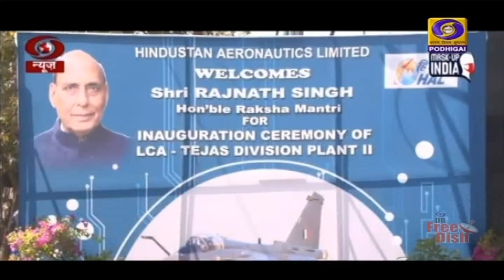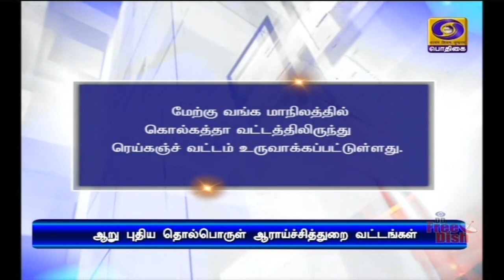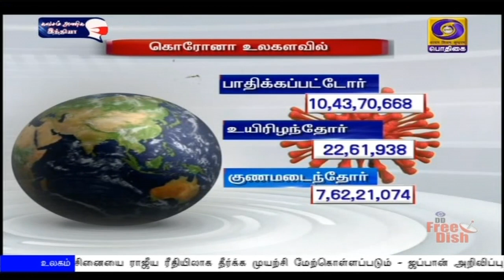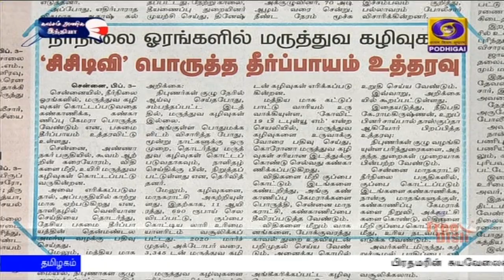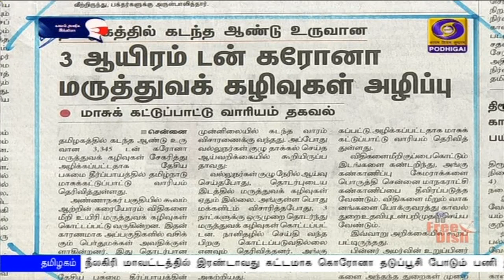காலை 8.00 மணி பொதிகை செய்திகள் [03.02.2021]PodhigaiTamilNews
1)    ஆசியாவிலேயே மிகப்பெரிய  விமானக் கண்காட்சி   - பெங்களுருவில் தொடங்கி வைக்கிறார் பாதுகாப்புத்துறை அமைச்சர் ராஜ்நாத் சிங்.

2)    புதிய வேளாண் சட்டங்களுக்கு எதிராக நாடாளுமன்றத்தில் எதிர்க்கட்சி உறுப்பினர்கள் முழக்கம்.
** வேளாண் சட்டங்கள் குறித்து விவாதிக்க அரசு தயாராக இருக்கிறது - அமைச்சர் பிரகலாத் ஜோஷி.

3)  உத்தரப்பிரதேச மாநிலத்தில் சவ்ரி சவ்ரா நூற்றாண்டு விழா - நாளை தொடங்கி வைக்கிறார் பிரதமர் நரேந்திர மோதி.

4)  ரஷ்யாவில் எதிர்க்கட்சித் தலைவர் Alexei Navalny-க்கு மூன்றரை ஆண்டுகள் சிறைத் தண்டனை.  மாஸ்கோ நீதிமன்றம் தீர்ப்பு.